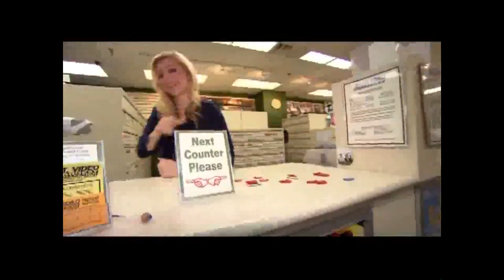Bitch it Out - Porn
Josie Dye bitches it out about porn.